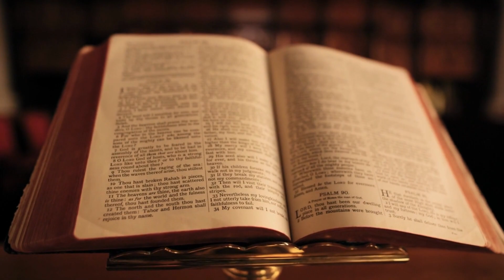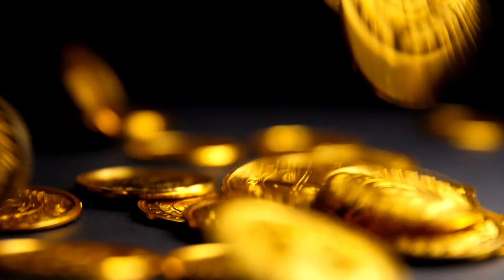Mitos sobre a Idade Média que todos acreditam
Bem-vindo a uma jornada única pela Idade Média! Você já ouviu falar sobre os tempos sombrios e bárbaros da época medieval? Se sim, prepare-se para mudar sua percepção! Este artigo vai falar dos mitos mais comuns associados à Idade Média.

Desde a ideia de que as pessoas eram extremamente ignorantes e supersticiosas até a crença que todos eram religiosos, há muitos equívocos sobre a Idade Média que precisam ser esclarecidos. Ao longo do artigo, você será apresentado a fatos históricos precisos que derrubam esses mitos e iluminam uma era de grande progresso intelectual, cultural e científico.

Então, se você está pronto para desafiar seus conceitos pré-concebidos sobre a Idade Média e aprender sobre a verdadeira riqueza cultural desse período, siga em frente e comece a ler agora mesmo!

00:00 Introdução
00:15 Mito 1
00:47 Mito 2
01:15 Mito 3
01:45 Mito 4
02:06 Mito 5
02:32 Mito 6
02:56 Finalização

Se gostou, comente para trazermos mais vídeo como esse